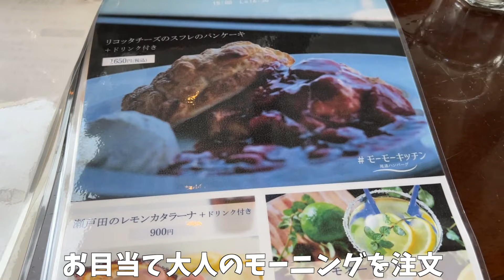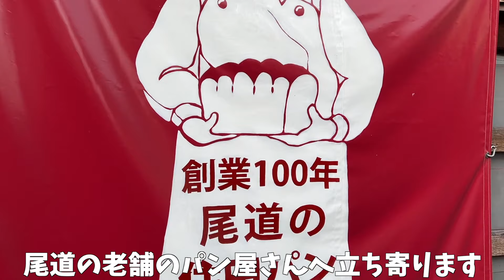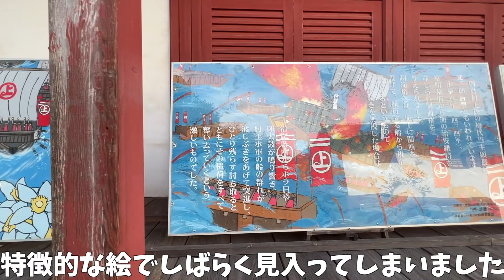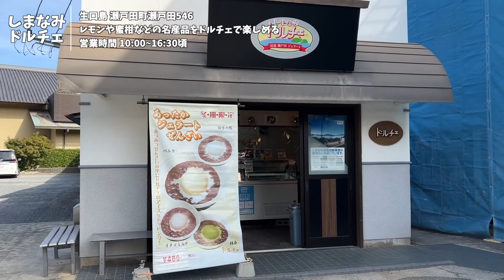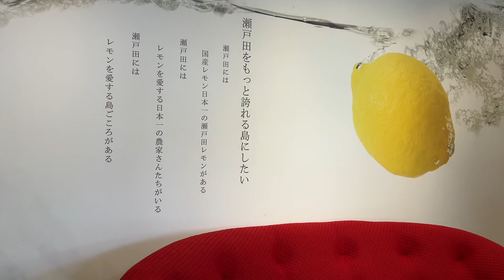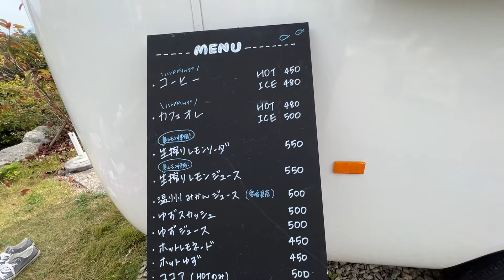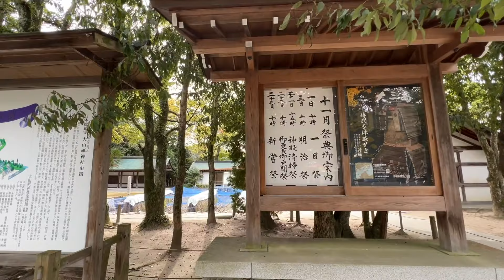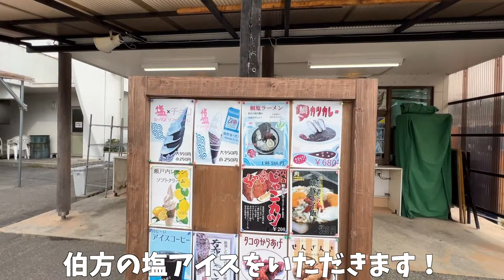【しまなみ海道ドライブ旅】瀬戸内しまなみ全6島のグルメ観光1日モデルコース（向島→因島→生口島→大三島→伯方島→大島）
しまなみ海道の全6島を観光してきました！
自転車の聖地ですが、車でグルメ、観光を満喫してきました。
各島の魅力をお伝えしていますので、
気になる島をチェックしてみてください！
(0:00)オープニング
(0:40)向島
(1:25)モーモーキッチン
(2:49)住田製パン所
(3:38)因島
(4:12)はっさく屋
(6:05)因島水軍城
(6:25)生口島
(6:43)耕三寺博物館
(7:53)未来心の丘
(8:34)しまなみドルチェ
(9:08)島ごころSETODA
(10:07)岡哲商店
(10:39)たこ料理ちどり
(12:10)大三島
(12:26)しまなみコーヒー
(13:06)サイクリストの聖地
(13:43)大山祇神社
(15:25)伯方島
(15:37)マリンオアシス伯方
(16:15)大島
(16:40)亀老山展望公園

【効果音】
①効果音ラボ